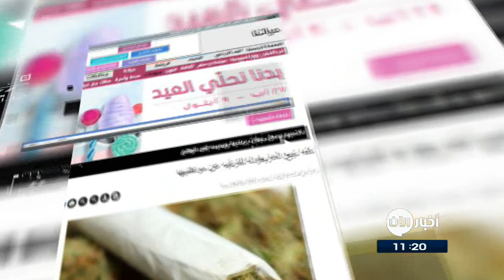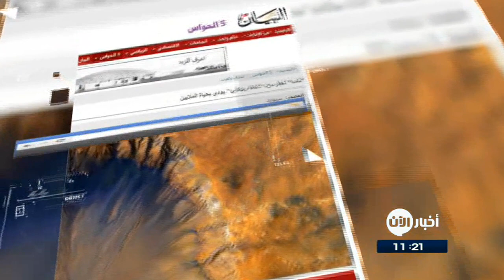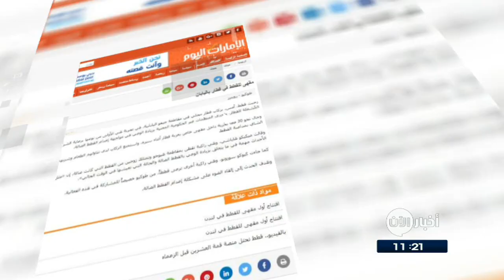11-09-2017 | ناسا تحذرُ من "شتاءٍ بركاني" يودي بحياةِ الملايين .. وعناوين اخرى في جولة الصحافة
اليوم السابع المصرية | Hydrogen One هاتفٌ ذكىٌ جديد بشاشةٍ ثلاثيةِ الأبعاد
كشفت شركة Red المتخصصة فى صناعةِ الكاميراتِ السينمائية الراقية عن هاتفٍ ذكى جديد من نوعهِ يحملُ اسمَ  "Hydrogen One" مع شاشةٍ مميزة ثلاثيةِ الأبعاد تمَ تصميمها من قبلِ شركةِ Leia الناشئة .
ويصلُ سعرُ الهاتف إلى 1195 دولارا، وهو متاحٌ الآن لمرحلةِ الحجزِ المسبق من خلالِ الموقعِ الرسمى للشركة.

الغد الاردنية | كندا تبيعُ الماريغوانا للترفيهِ عن مواطنيها
كشفَ إقليمُ أونتاريو الكندي عن خططٍ لبيعِ الماريغوانا لأغراضٍ ترفيهية في متاجر تخضعُ لإدارةٍ حكومية وعبرَ الإنترنت، ما يجعلهُ أولَ إقليمٍ يستجيبُ لخطوةِ الحكومةِ الاتحادية بتقنينِ استخدامِ هذا المخدر.
وسينشئ الإقليم، وهو أكبرُ أقاليمِ كندا من حيثِ عددِ السكان، لجنة للرقابةِ على القنب ويفتتحُ ما يصلُ إلى 80 متجراً بحلولِ تموز (يوليو) 2019 مشابهة لتلكَ التي تبيعُ الكحوليات لكنها منفصلة عنها.

القبس الكويتية | هاتفُ أبل الجديد لن يكونَ آيفون8 !
كشفت تسريبات نشرتها وكالة بلومبيرغ أن هاتفَ آيفون الجديد الذي ينتظرهُ الملايين لن يحملَ الرقم "8" كما كانَ متوقعاً، بل سيُطلقُ عليهِ "آيفونX" احتفالاً بمرورِ أولِ عقدٍ على طرحِ هاتفِ "أبل" الذكي في الأسواق.

البيان الاماراتية | ناسا تحذرُ من "شتاءٍ بركاني" يودي بحياةِ الملايين
حذرت وكالة الفضاء الامريكية "ناسا" من حلولِ "الشتاءِ البركاني" الذي قد يودي بحياةِ ملايينِ الناس نتيجةَ ثورانِ بركانٍ هائل.
ويعملُ الخبراء في الوقت الحاضر على إعدادِ خطةٍ لتلافي ثورانِ بركانِ "يلوستون" وتهدئتهِ عن طريقِ زيادةِ حجمِ المياه في نبعِ مياهٍ دافئة بفوهةِ البركان من أجلِ "تبريده".

وجالَ نحو 30 قطاً بِحُرية داخلَ مقهى خاص بعربةِ قطارٍ أثناءَ سيره، واستمتعَ الركاب لدى تناولهم الطعام وشربهم الشاي بمداعبةِ القطط.